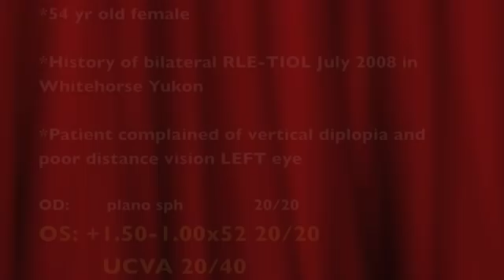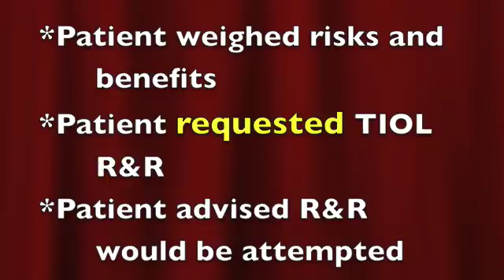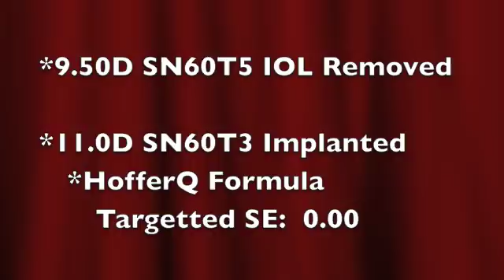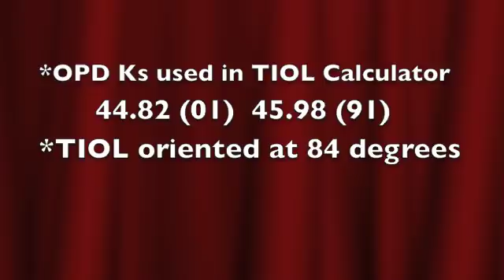Toric IOL removal and replacement 15 months after primary surgery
Dr. Howard Gimbel demonstrates the removal and replacement of a Toric IOL 15 months after primary surgery due to  unwanted refractive outcome.

(2009 video)